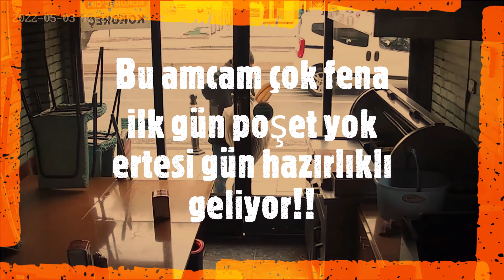Hırsızlık anları!!! Maalesef ihtiyaç sahibi değil!! Askıda olmadığını da biliyor..